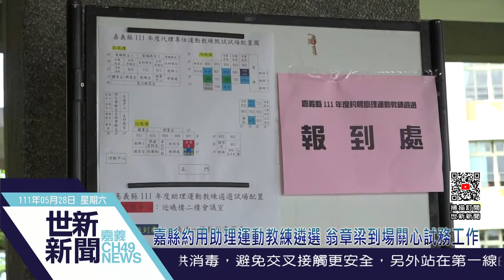世新新聞 嘉縣約用助理運動教練遴選 翁章梁到場關心試務工作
111年5月28日 (六) 世新新聞

嘉縣約用助理運動教練遴選 翁章梁到場關心試務工作

為促進嘉義縣學校體育發展，完善三級銜訓機制，並提升本縣學生運動選手績效，嘉義縣政府於111年度編列預算，就重點發展之運動種類，以及較普及化之亞、奧運運動種類，增補助理運動教練人力，配置於國小端挖掘潛力選手、協助鄰近設有體育班之學校進行選手訓練、並至各區域進行巡迴教學等，希望自基層培養及拓展本縣體育人才。